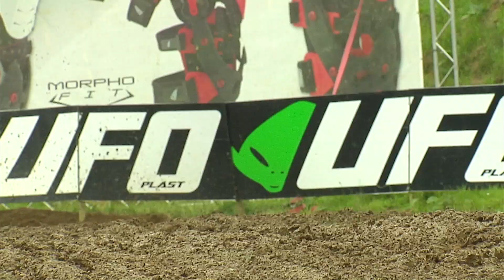MXGP of France 2013 - MX2 Qualifying - Motocross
We have started the Motocross Grand Prix of France weekend with very exciting Qualifying race.

for the more breath taking performance in MX2 Races on Sunday, June 9!